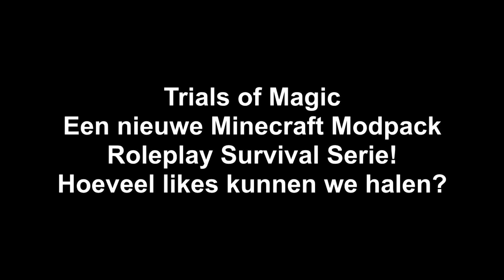NAGA'S VERSLAAN! - Minecraft: TRIALS OF MAGIC #3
TRIALS OF MAGIC is een MINECRAFT MODPACK serie waarin alles voorbij komt van Roleplay Survival tot Challenges zoals Hungergames en UHC! Stuur jouw fanart op en zie jezelf terug in de afleveringen! :)

Steun het Edeldier door deze video te liken, toe te voegen aan je favorieten en te delen met je vrienden!

Server sponsered by Freaze! De code EDELDIER, dit zorgt voor 20% korting op de eerste betaling (dus ook voor kwartaallijkse, halfjaarlijkse en jaarlijkse betalingen) op HDD en SSD Minecraft servers en niet op Minecraft dedicated servers op

De Modpack is een versie van Resonant Rise 3 met nog extra mods toegevoegd.

Bekijk ook eens mijn andere kanaal!

Volg me op Twitter om up-to-date te blijven!

Een groepje doodnormale gamers die van allerlei verschillende games houden maar ook niet bang zijn voor vlogs! Om het Edeldier en zijn vrienden van dichtbij te volgen check Twitter!

Een map of bouwteam nodig? Check BioFrost.net

Als je vragen hebt, sta ik je graag te woord! :)

Op Edeldier vindt je van alles. Vlogs & Games. Let's Plays van nieuwe of juist oude/onbekende games, Let's Builds of Livestreams, gastrollen, Eerste Indrukken, Jurgenception en nog veel meer!

of gewoon de YouTube database!